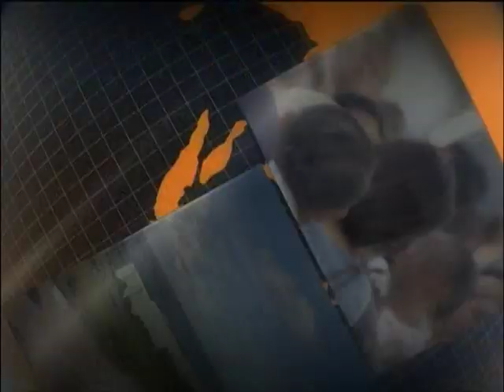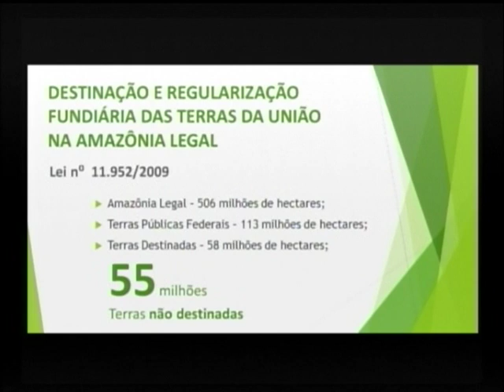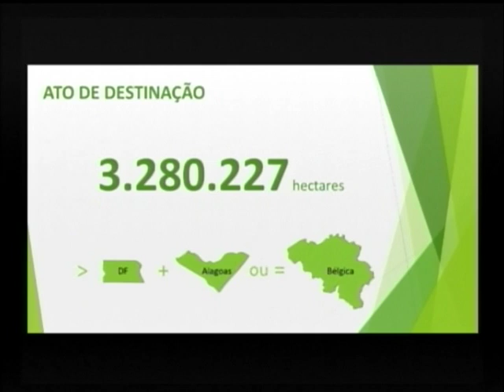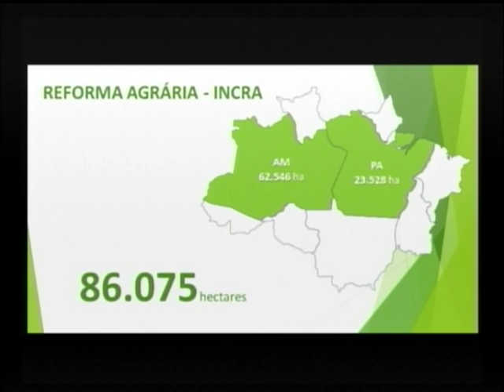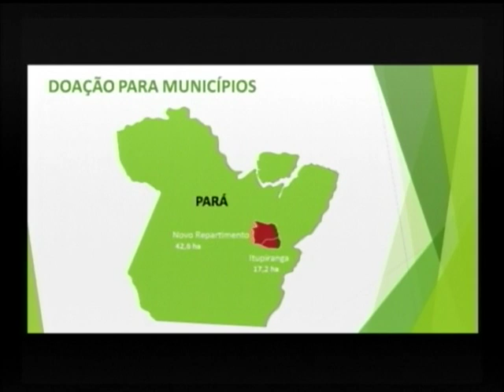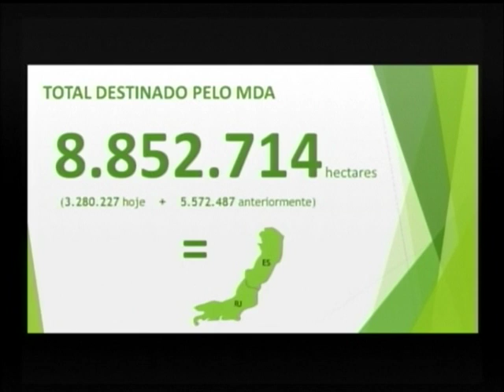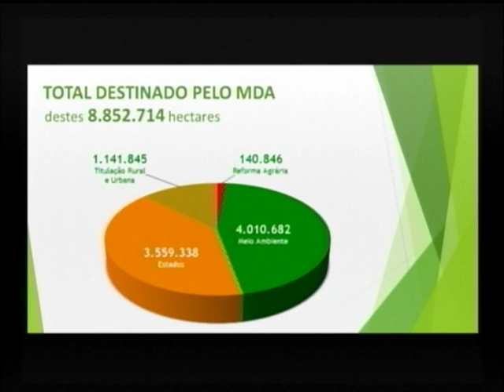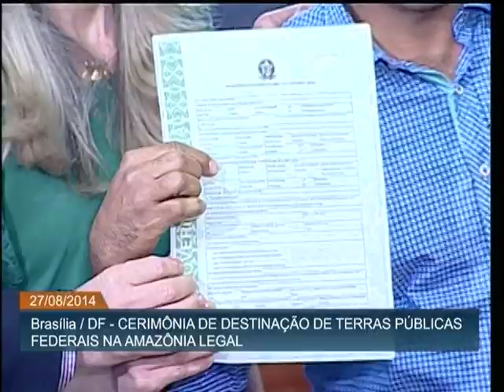Transferência de terras para reforma agrária vai beneficiar famílias da região Norte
ATIVIDADES DO GOVERNO - 27.08.14: Foi assinada nesta quarta-feira (27) a transferência de 3,2 milhões de hectares de terras federais para reforma agrária e conservação do meio ambiente no Acre, Amazonas, Pará e Rondônia. Mais de mil famílias serão beneficiadas em assentamentos e com a criação de áreas de preservação e uma floresta estadual.